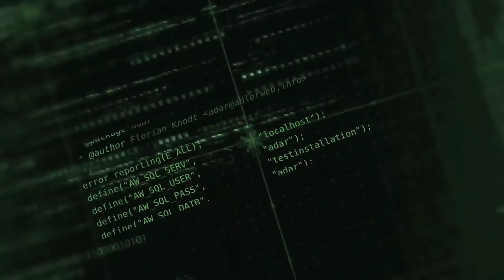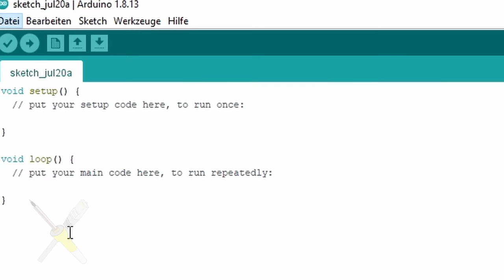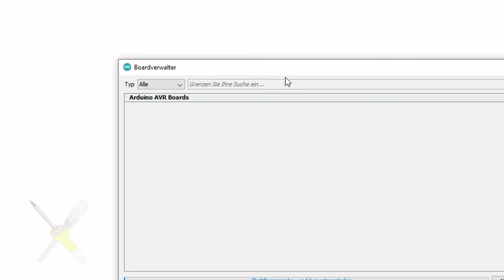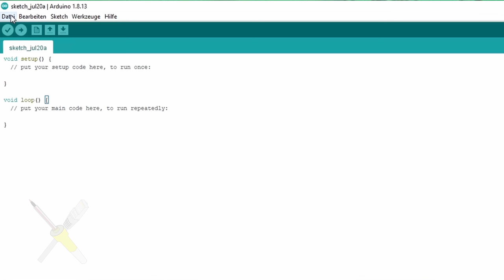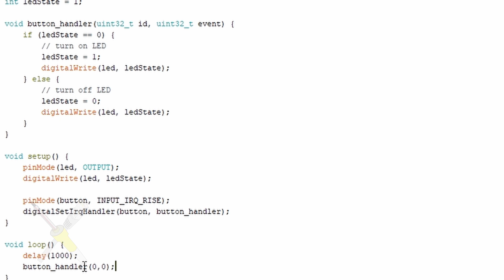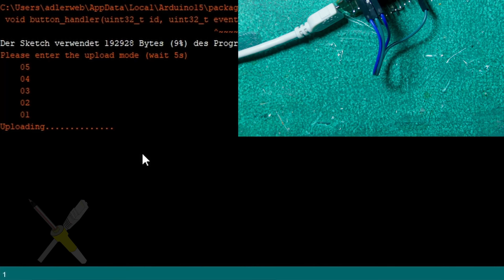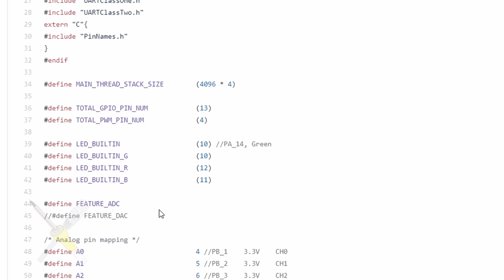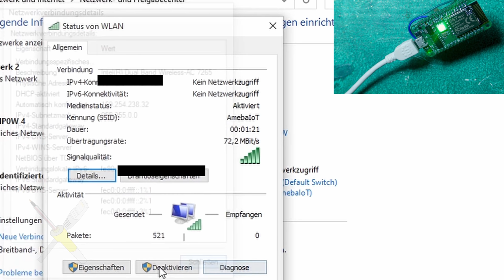BitBastelei #450 - RTL8720DN: ESP32-Alternative mit 5GHz-WLAN? (RTLDuino/BW16)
Der ESP32 ist für viele Bastler einer der beliebteren Mikrocontroller - halbwegs schnell, internes WLAN und günstig. Ein großer Knackpunkt: Er kann nur zu 2.4GHz-WLANs verbinden. Mit dem RTL8720 aus der Realtek Ameba-Serie scheint es da eine Alternative zu geben - hiermit soll endlich Dual-Band, also auch 5GHz-WLAN möglich sein. Und günstige Development-Boards scheinen auch nicht wirklich teurer als ein ESP. Also schauen wir doch mal, ob sich da ein ESP-Killer startklar macht, oder ob fehlende Doku und zweifelhafte SDKs auch hier die Bastelmotivation ersticken.

Inhalt:
00:00 RTL8720 vs. ESP32
05:12 Arduino-Support einrichten
08:05 Erster Test
11:38 RTLDuino-Uploadproblematik
15:29 LED-Test
16:33 WLAN-Test
18:57 Fazit

Fehler und Ergänzungen:
07:44 Realtek hat die Anleitung inzwischen aktualisiert
Allgemein: Das RTL8720-Board scheint weniger Strom zu ziehen als ein vergleichbares mit ESP32